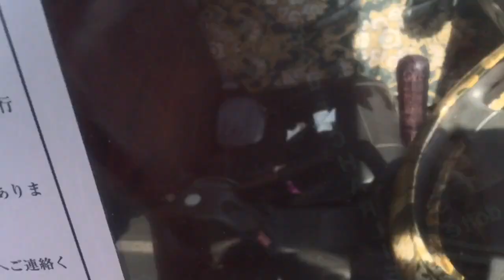Cars abandoned in Nagoya 名古屋に放棄された車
Loose cars 名古屋に放棄された車